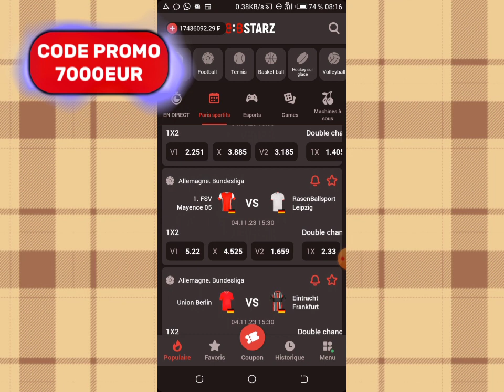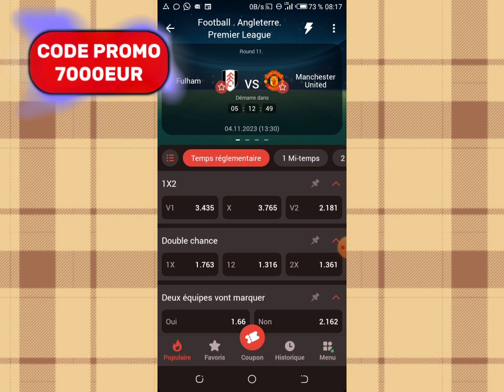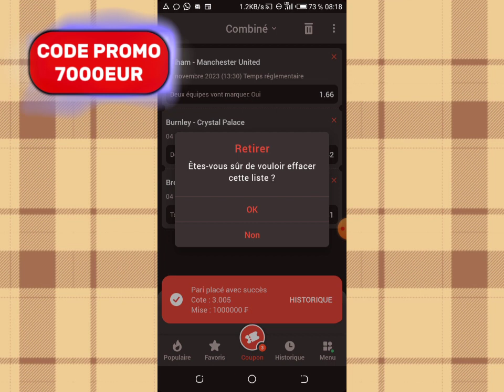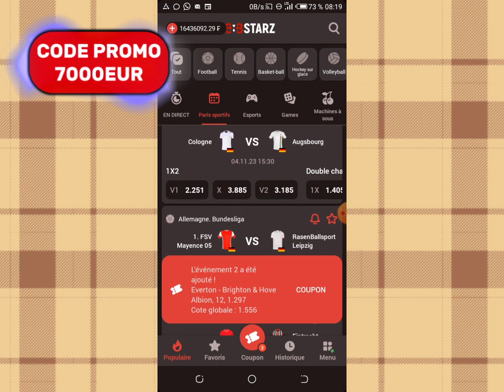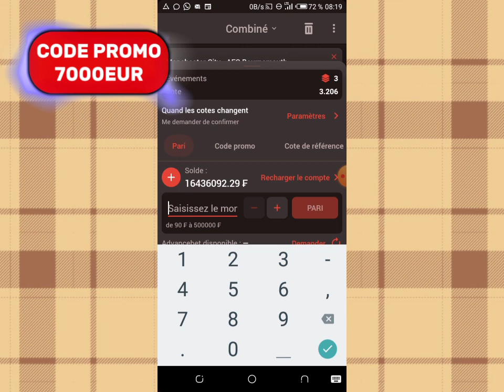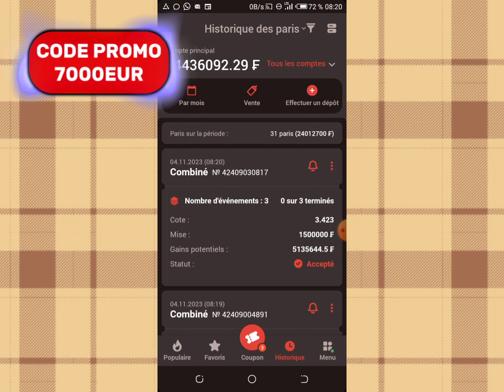1ere Partie Pronostics Du Jour 3Coupons De 3Millions Disponible